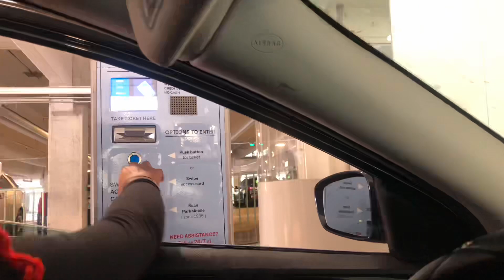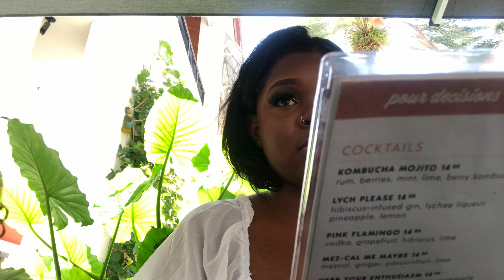GRWM Day In My Life//theebabykindii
THE FIRST 3 PERSON TO LEAVE A COMMENT WILL BE SHOUT OUT IN THE NEXT VIDEO ‼️❤️❤️

Makeup Products
Air Mowna : brown eyebrow pencil
Face cream/primer :: i use a healing onitment
Foundation :FIT ME 365
Pro .conceal  shades:: Fawn , Toffee
Makeup brushes: i don’t remember 😁
EBIN Adhesive spray ::setting spray 😁

Jeans:Fashion Nova
Bag :Target
Shoe: MAD RAG

::EYELASHES

::BLOUSE ⬇️

Gathered Sleeve Lace Up Backless Curved Hem Bustier Crop Blouse

::HAIR ⬇️

V Part Straight Human Hair Wig

EARN EXTRA CASH::
Eureka Surveys:: code ZYFNI8

Rakuten to get Cash Back at my favorite stores. Hate for you to miss out, so join now with my invite and get $30 after you spend $30. See Terms.